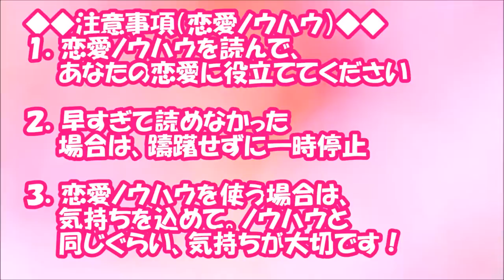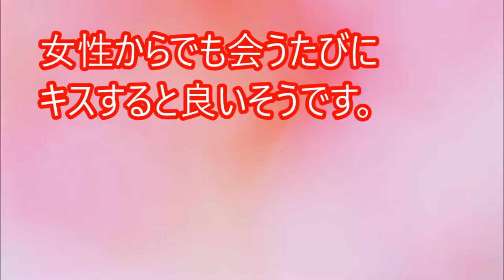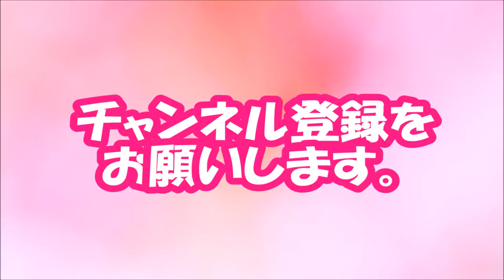【閲覧必須！】全然長く付き合えない…すぐに飽きられる女子の特徴とは【相互登録2016】